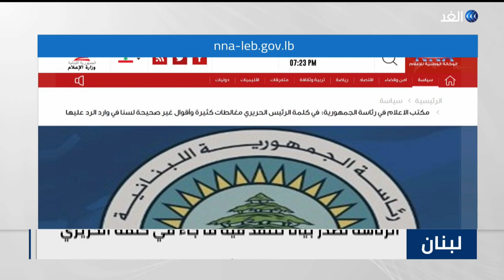الرئاسة اللبنانية ترفض خطاب الحريري وتبون يبحث مع الأحزاب ملف الانتخابات | الحصاد | 2021.02.14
في الجزائر،التقى الرئيس عبد المجيد تبون مع قادة ستة أحزاب في إطار مشاورات سياسية تهدف للوصول إلى مسار توافقي، وكانت قضية الإنتخابات البرلمانية المبكرة مع حل البرلمان والتغييرِ الحكومي من أبرز محاور هذه اللقاءات.
 فيما اتهمت الرئاسة اللبنانية رئيس الوزراء المكلف سعد الحريري بمحاولة فرض أعراف جديدة في عملية تشكيل الحكومة وتمثل خروجا عن الأصول والدستور والميثاق.